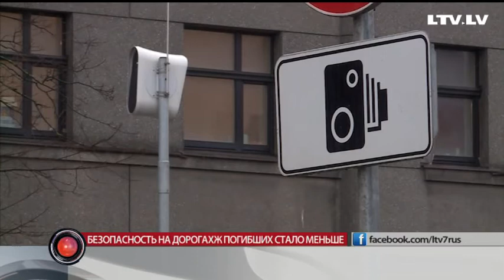Безопасность на дорогах, погибших стало меньше